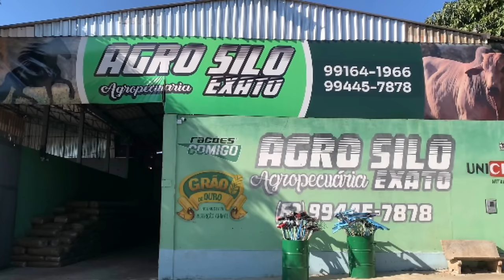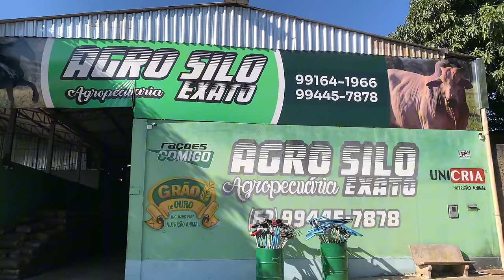Vaca GARRINCHA pariu uma Bezerra girolanda linda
Anápolis Goiás 27 de Maio 2024

Bom dia 🤠 Eu sou o Samuel moro em uma fazenda em Anápolis Goiás

Finalmente a vaca GARRINCHA pariu!!! Pariu uma fêmea que se chamará ESPERANÇA!

Recebemos ajuda da casa agropecuária Exato, eles nos fornecerão a silagem necessária para a Garrincha recuperar da magreza.

 ⚪️ A vaca BARRERITA, ela precisou de ajuda no parto, mas no final deu tudo certo graças a Deus

Se possível:
👍🏻 Curta
📲 Compartilhe
🆓 Comente

Então fica assiTchau brigado